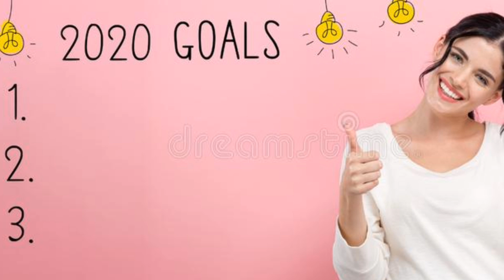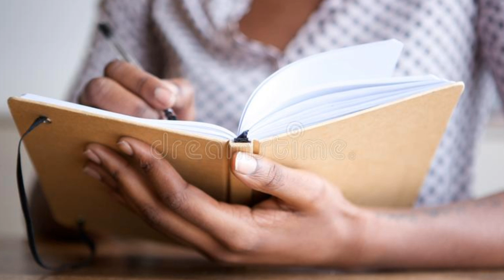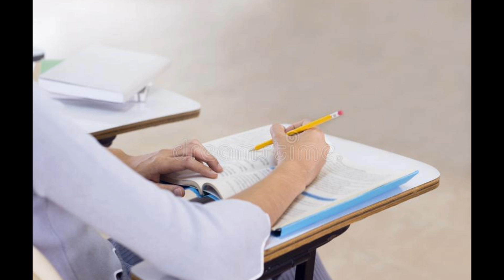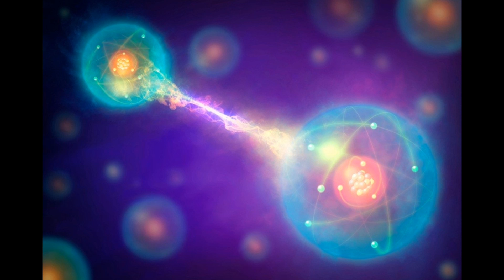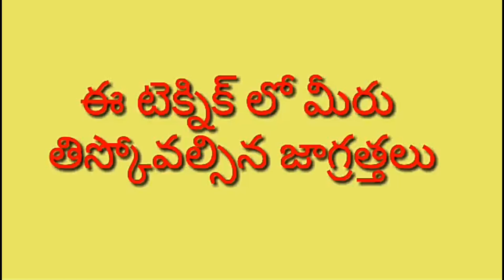ADVANCED SCRIPTING: The Law Of Attraction Technique in Telugu That Makes Manifesting EASY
thank you for your support and subscription
లా ఆఫ్ అట్రాక్షన్ నిజమా అబద్దమా video link

law of attraction is a change every one life this is 100 % working .in this video you will learn how to attract your dream job using the law of attraction.
 secret full book episode  available in this  channel book written by Ronda Burn. watch videos and learn law of attraction basics .
the book to secret.

Law of attraction is a most powerful.it is a used by so many successful person's  in them life.so law of attraction definitely everyone should know about this subject for a future success.
law of attraction how to
law of attraction how to use

mic we use Samson go mic from amazon

images from pixel and dreamstime google re usable images copyrights goes to owners
music we use non copyrights music from you tube.